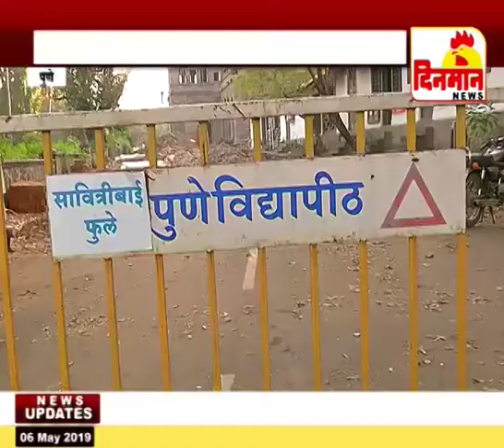सावित्रीबाई फुले पुणे विद्यापीठातील कर्मवीर भाऊराव पाटील कमवा शिका योजनेत घोळ